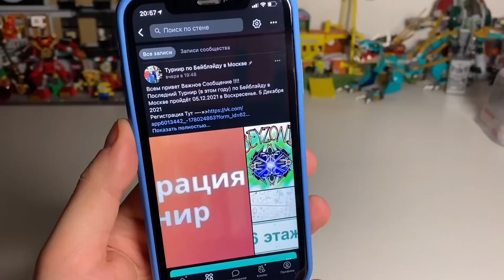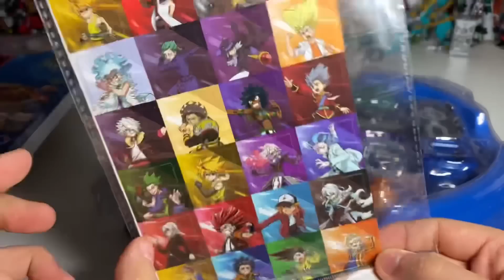НАБОР С АРЕНОЙ / FLAME ГДЕ МОИ ДЕТАЛИ??? Бейблэйд Бёрст / Beyblade Burst